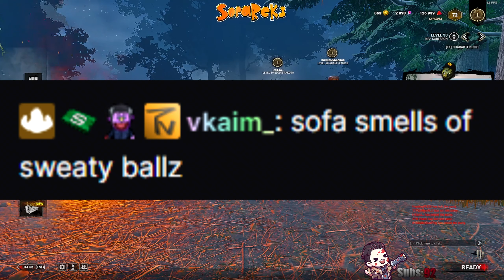Best of SofaReks 2 | Dead By Daylight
Welcome in you fellow troglodytes

Welcome to the best of sofareks 2! Hope you lot enjoy this compilation of my best clips from the past year or so. Genuinally enjoyed editing this so I hope you lot enjyo watching it! Enjoy this epic dead by daylight funny moments video!